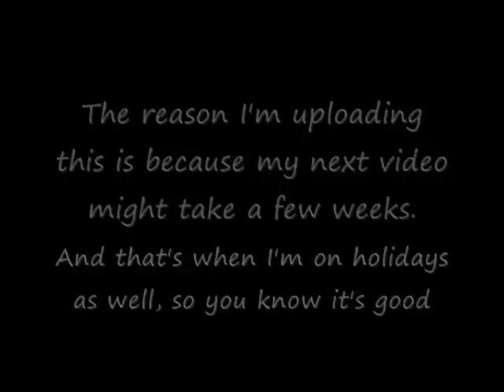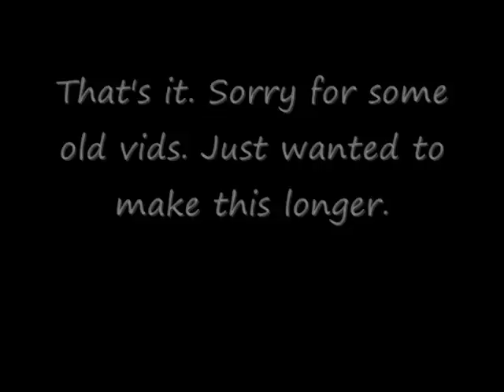Update 7 (Some cool blood tests in this one!)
I'm putting this vid up because my next vid will take a LOOOOONNNGGGGG time.